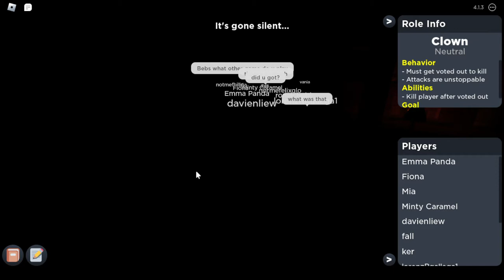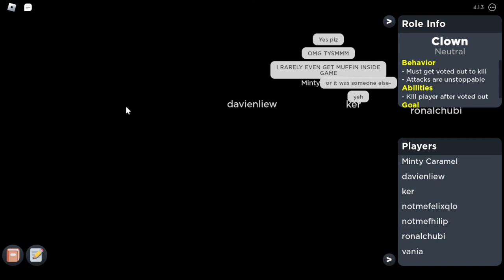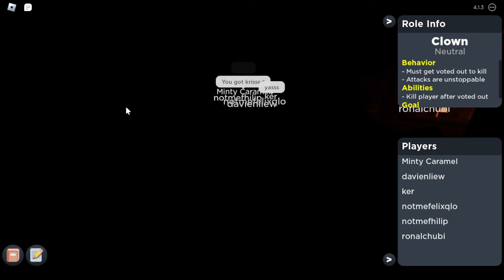Roblox Flicker Season 3 episode 1 - 20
𝘧𝘭𝘪𝘤𝘬.. 𝘧𝘭𝘪𝘤𝘬...
𝑾𝒉𝒆𝒏 𝒕𝒉𝒆 𝒍𝒊𝒈𝒉𝒕𝒔 𝒈𝒐 𝒐𝒖𝒕, 𝒕𝒉𝒆 𝒎𝒖𝒓𝒅𝒆𝒓𝒆𝒓 𝒔𝒕𝒓𝒊𝒌𝒆𝒔.

Flicker is a social deduction game where you must use clues and intuition to eliminate your enemies. Everyone has a hidden ability, but not everyone may be telling the truth about what theirs is. Interrogate suspects, tell fates, protect others, point fingers, help the killer evade capture... or be the killer everyone is searching for.

Created by JJ Studios 🔪
Season 3 will feature 101 episodes.